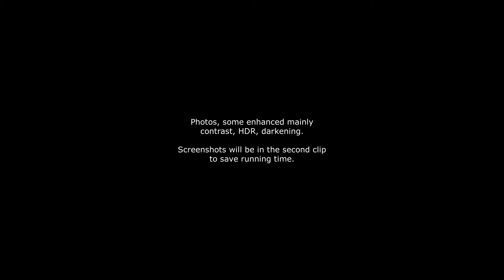May 6, 2021, Angel Orb Celestial Activity Part 1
May 6, 2021, Angel Orb Celestial Activity using my Sony A7R III Camera, this is part 1. Part 2 I am using my Panasonic Lumix which is the camera I used when this journey began. Mention about dark winter/demons still walking the earth. Our resolves are still continually being tested, hence why the angels are here and will remain here to help lift us up.
Video recorded by Jennifer Battershill 2021, North NJ